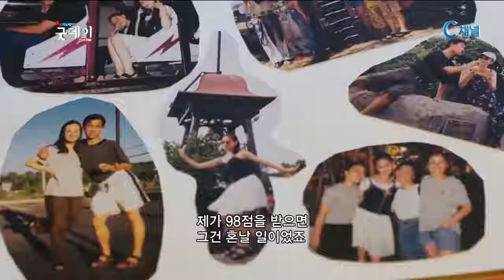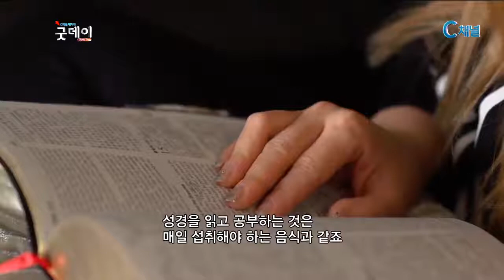미국내 급성장하는 중국교회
미국에서 가장 큰 성장을 보이고 있는
교회 중의 하나가, 바로 중국인 교회라고합니다.
그 원동력은, 중국에서 온 젊은 이민자들이 주님을
만나 변화된삶을 살고 있기 때문이라는데요,
미국에서 전해온 소식입니다.